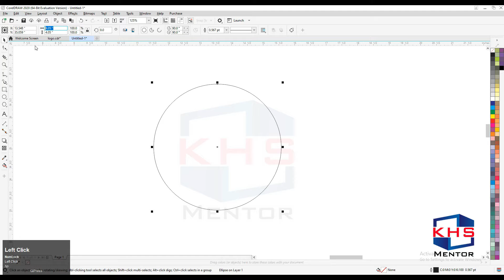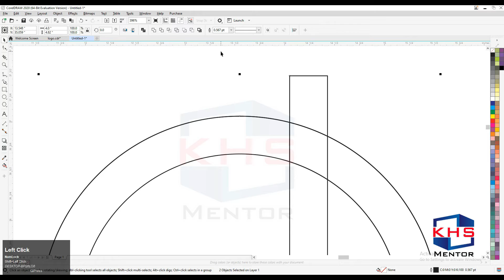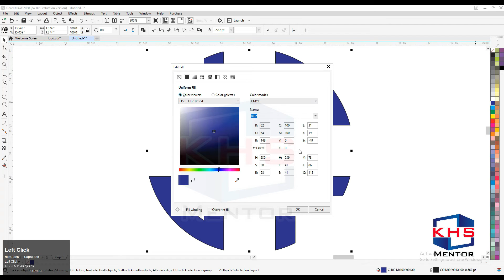Making Logo with Shapes only in corel draw